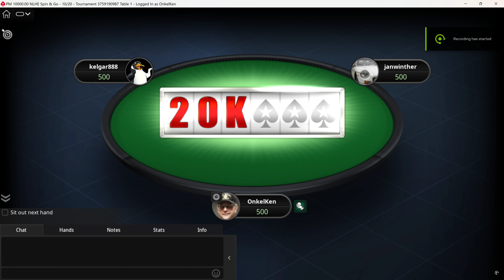[4K] Poker Play "SPIN & GO" on PokerStars